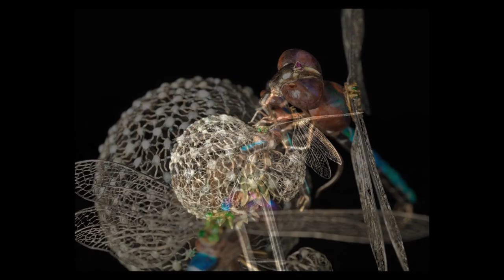Tiffany'nin "Saç Süsü" İsimli Eseri (Sanat Tarihi / 19. Yüzyıl Avrupası'nda Sanat)